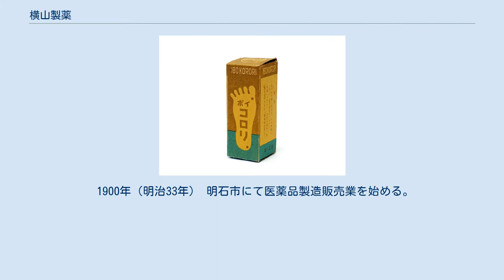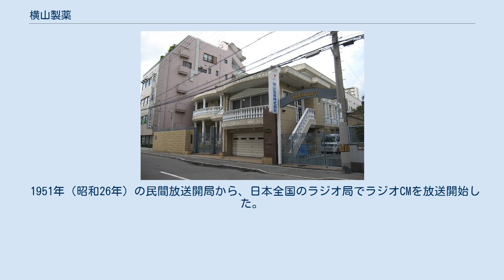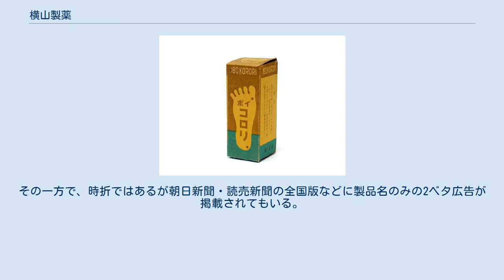横山製薬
横山製薬株式会社（よこやませいやく）は、兵庫県明石市相生町に本社を置く日本の製薬会社である。
1900年（明治33年）創業。
コーポレートスローガンは「あなたの悩みイチコロリ」。
 創業者は横山長次郎。
1900年（明治33年）、兵庫県明石市にて、煎じ薬や丸薬等の医薬品製造を開始。
 1919年（大正8年）に発売した「イボコロリ」は、ストレートでわかりやすいネーミングでヒット商品となった。
 その「イボコロリ」の研究・開発を進めるにあたっては、兵庫県明石市から岡山県までの間の地域を個別に宅訪し、イボができている方を探して実際に使用してもらい、薬の効果を確かめるという作業を繰り返した。
このような積み重ねを経て発売に至った「イボコロリ」は、次第に横山製薬の主力商品となった。
 戦後、全国紙を含む新聞媒体や雑誌、テレビなどでの広告宣伝に注力。
国民的に「イボの治療といえばイボコロリ」とすぐに想起されるほど、全国的に認知度の高い商品となった。
 現在も、「ウオノメ、タコ、イボ、イボコロリ～」のCMソングや、そのメロディーに合わせて動くアニメは幅広く認知されている。
 1989年（平成元年）以降は、創業以来の家訓「薬に必要なのは、効果とともに“分かりやすさと使いやすさ”。特化した商品ゆえに外からの声を大事にする」に基づき、全国の販売店や消費者から集まる声を活かした研究・開発を加速化した。
 横山長次郎 - 1947年〜1969年 横山茂 - 1969年〜1986年 横山通明 - 1986年〜1989年 横山慶子 - 1989年〜1996年 横山晴人 - 1996年〜2001年 井上雅文 - 2001年〜 ［第２類医薬品］ 角質軟化溶解作用を持つサリチル酸の効能を利用した医薬品（角質剥離剤）。
液体タイプで、患部に塗布すると乾燥して白い被膜をつくり、厚く硬くなった皮膚をやわらかくして魚の目・タコ・イボを取り除く。
 発売当時のイボコロリ 現在発売中のイボコロリ ［第２類医薬品］ 絆創膏タイプの「イボコロリ」。
Ｓ・Ｍ・Ｌ・フリーサイズと４種類あり、患部の大きさによって選べる。
薬剤部に粘着性があり、患部に密着して有効成分であるサリチル酸の浸透効果を高める。
保護用パッドが外部の刺激による患部の痛みをやわらげる。
 ［第３類医薬品］ 首や顔、お腹、背中など、皮膚の柔らかい部分にできたイボを治療する内服用錠剤。
生薬のヨクイニンから抽出されたエキスを錠剤にしたお薬。
体にやさしく作用し、イボや皮膚のあれに効果がある。
 ［第２類医薬品］ 魚の目やタコ用の治療薬として開発。
液体タイプで、「イボコロリ」の主成分であるサリチル酸に加え、乾燥した角質を湿らせる作用がある乳酸を配合した医薬品（角質剥離剤）。
痛む患部を保護するウオノメパッド付。
 ［第２類医薬品］ 絆創膏タイプの「ウオノメコロリ」。
足裏用と足指用の２種類があり、部位によって選べる。
薬剤部に粘着性があり、患部に密着して有効成分サリチル酸の浸透効果を高める。
 『女性のために製薬会社が開発したフットケアシリーズ』というコンセプトのもとに開発されたフットケア用品ブランド。
 ・薬品付絆創膏 足指や足裏などの魚の目やタコを除去する薬品付絆創膏。
 ・クッションパッド クッション性に優れた低反発のアクリル樹脂素材を使用。
足裏や足の指にできた魚の目・タコを靴の圧迫痛から守る。
 ・ゲルマニウム足裏樹液シート 吸湿によって発熱するシート。
寝ている間に、血流と代謝を促進し、疲れた筋肉をほぐして翌日の疲労感やコリを緩和する。
 など 「ナチュラベーレ」は、横山製薬では初となる化粧品ブランド。
「ＴＨＥマイクロニードル」はマイクロニードル技術を採用した針状の目元ケア用パック。
１０種の美容成分をミクロの針状に結晶化させ、その針を敷き詰めたシートを皮膚に貼ることで、角質層へ直接潤いを届ける新しいスキンケア用品。
 1900年（明治33年） 明石市にて医薬品製造販売業を始める。
 骨髄炎、リューマチ、脊髄炎の「天豹約」「狼獣剤」を発売 1903年（明治36年） ナマズ良薬「ピオチオール」を発売 1919年（大正8年） 社名を横山製薬と改める。
同時に「イボコロリ」の製造販売を開始 1946年（昭和21年） 「イボコロリ」の医薬品製造承認を受け、１瓶４円で発売。
 水虫薬「ピレポン」、流行性感冒薬「ヨコ...